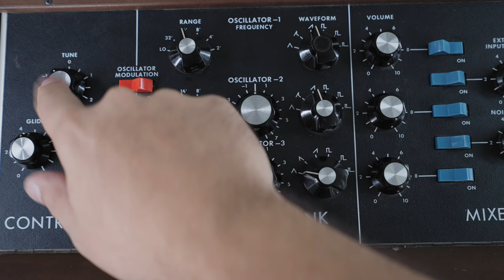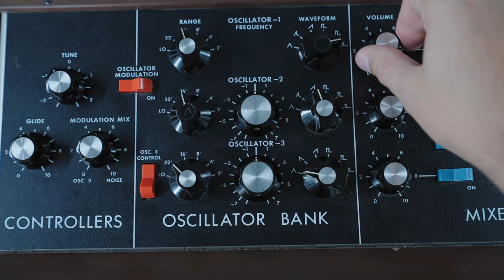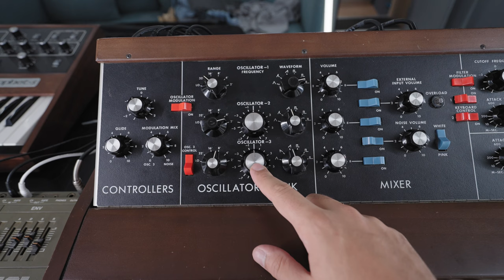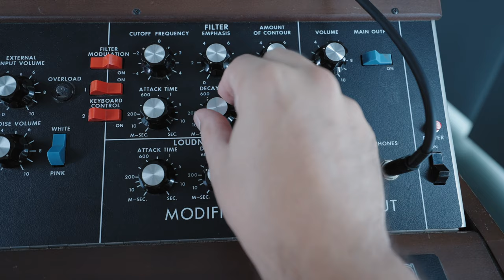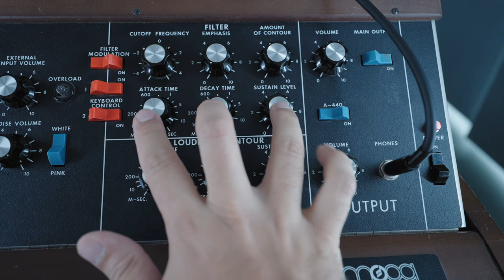HOW TO USE A SYNTHESIZER ??? - The Right Way?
▶Booking - pls only for DJ & Live bookings

●  Camera Equipment:
⇢ Main Camera

●  Studio Hardware:
⇢ Wide Monitor

●  DJ Equipment:
⇢ DJ Headphones